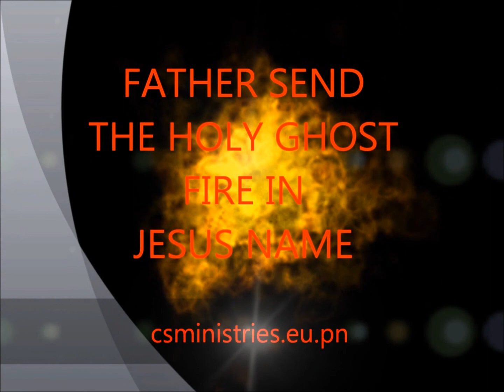WARNING ITS COMING WARNING